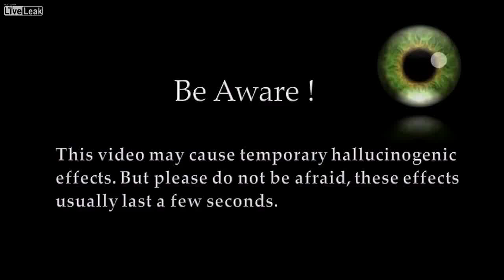هذا الفيديو قد يسبب لك الهلوسة المؤقته